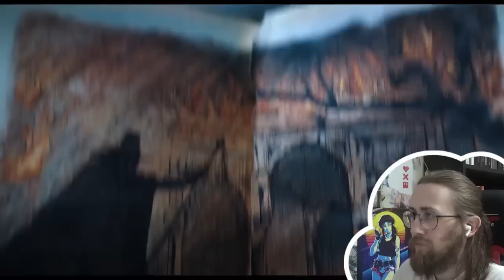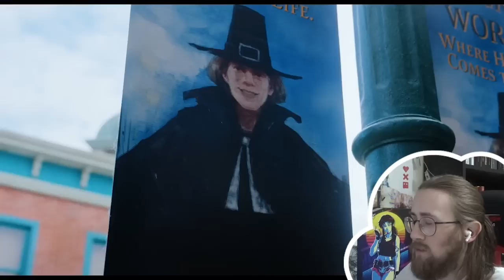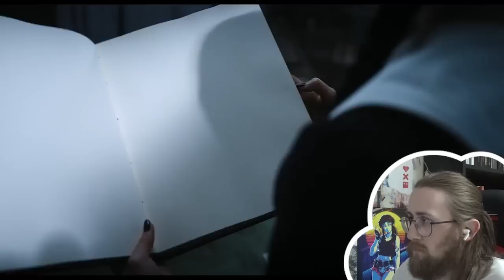CELLO SCENE SLAPS! - Wednesday 1X03 - 'Friend or Woe' Reaction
Here is my reaction to Netflix's Wednesday Season 1 Episode 3 'Friend or Woe'

Wednesday stumbles on a secret society. During Outreach Day, Nevermore's outcasts mingle with Jericho's normies in Pilgrim World. Fudge, anyone?

Video Chapters:
Introduction & Recap: 0:00
Reaction: 0:52
Review: 15:45

Wednesday, Jenna Ortega, Wednesday reaction, Wednesday review, Wednesday season 1, netflix, reaction, thetrophymuncher,